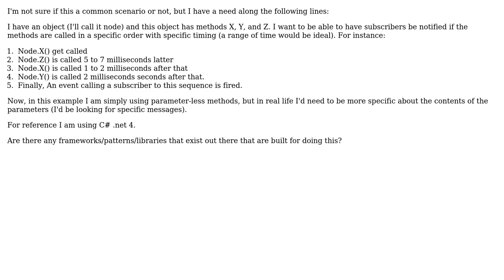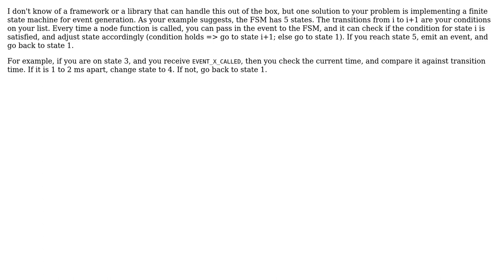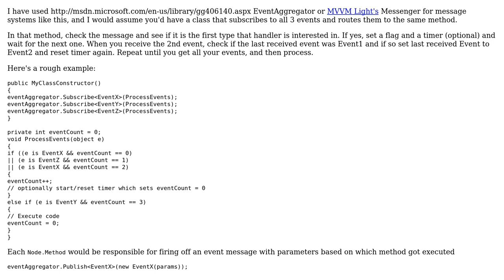Is there a pattern for subscribing to fired events/messages at specific intervals?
With thanks & praise to God, and with thanks to the many people who have made this project possible! | Content (except music & images) licensed under CC BY-SA | Music | Images & others | With thanks to user ZeroBugBounce user Rachel user jonsca user Dysaster user aceinthehole and the Stack Exchange Network Trademarks are property of their respective owners. You are responsible for your own actions.